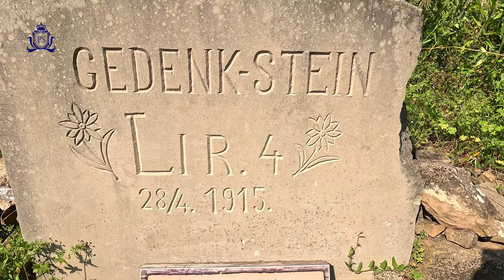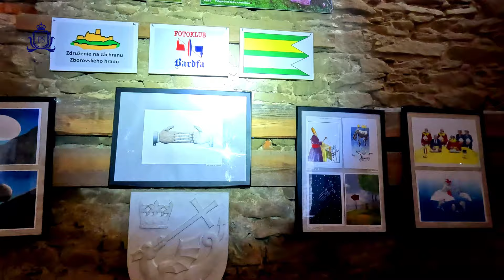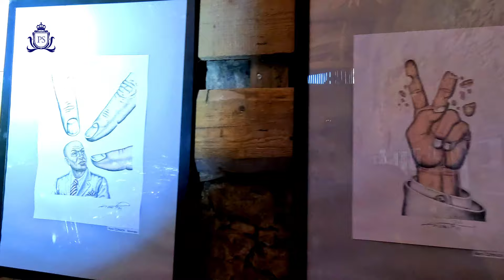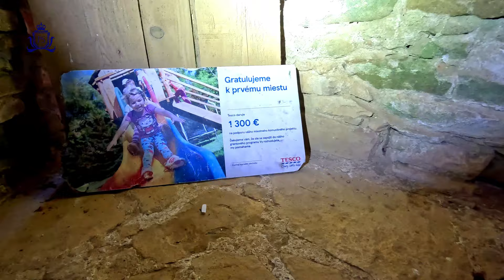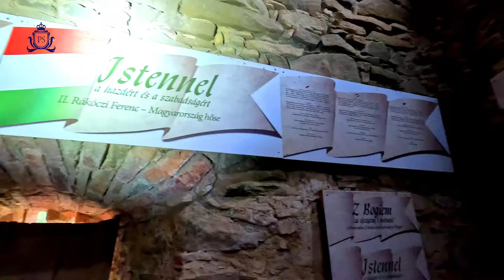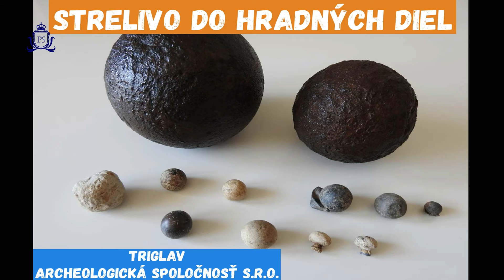ZBOROVSKÝ HRAD (ZBOROVSKY CASTLE) 4K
Zborov je zrúcanina hradu v obci Zborov v okrese Bardejov. Najstaršie zmienky o hrade pochádzajú zo začiatku 14. storočia. V rokoch 1364 – 1470 bol majetkom Cudarovcov, po ich vymretí daroval kráľ Matej panstvo Rozgonyiovcom, ktorí tu sídlili do roku 1512.
Hrad Zborov je pomerne veľký. Hoci stáročia chátral, má množstvo zachovaných múrov, brány, pivnice, osem bášt, hospodárske budovy a palácovú časť. Dochoval sa dolný, stredný a horný hrad s vežou. Turista sa môže prechádzať po priestoroch aj dve hodiny. Dolná brána, Stará brána, Stredná brána, Horná brána. V hrade bola v stredoveku pekáreň, kováčska bašta, obytná a hospodárske budovy, vinná pivnica a octový dom, obytný dom. Pri severnej bašte sa nachádzala koniareň. Pri hornej bráne – kuchynská bašta, bránka, studňa, domček delostrelectva, sýpka. Pri tmavej bašte – dolný palác, cisterna, rohový dom, horný palác, donžón. Pri kováčskej bašte – cisterna, pracháreň. Nebojsa bašta sa nachádza vpravo od prebrania teda vstupu do hradu. Čo sa týka bášt tak  sú 7 a detailne ich uvidíte na obrázku vo fotogalérii v tomto dokumente o hrade Zborov.

Dokument z hradu je v 4K.
Zborov is a ruined castle in the village of Zborov in the district of Bardejov. The oldest mentions of the castle come from the beginning of the 14th century. In the years 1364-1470 it was the property of the Cudar family, after their death, King Matej donated the estate to the Rozgonyi family, who lived here until 1512. Zborov Castle is relatively large. Although it fell into disrepair over the centuries, it has many preserved walls, gates, cellars, eight bastions, farm buildings and a palace part. The lower, middle and upper castle with a tower have been preserved. A tourist can walk around the premises for two hours. Lower Gate, Old Gate, Middle Gate, Upper Gate. In the Middle Ages, the castle had a bakery, a blacksmith's bastion, residential and farm buildings, a wine cellar and a vinegar house, a residential house. There was a stable near the northern bastion. Near the upper gate – kitchen bastion, gate, well, artillery house, granary. Near the dark bastion – lower palace, cistern, corner house, upper palace, keep. Near the blacksmith's bastion - cistern, powder room. The Nebojsa bastion is located to the right of the entrance to the castle. As for the bastions, there are 7 of them and you can see them in detail in the picture in the photo gallery in this document about Zborov Castle.

The documentary from the castle is in 4K.